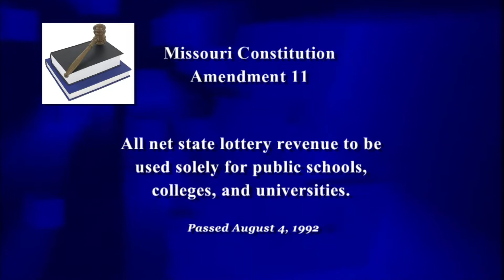Linn State Tech Reel Lottery.mpg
Documenting the dedication of the new Vehicle and Power Center at Linn State Technical College in Linn, Mo.  Built with proceeds from the Missouri Lottery, the facility is used to train students to work on Caterpillar products and other heavy equipment.